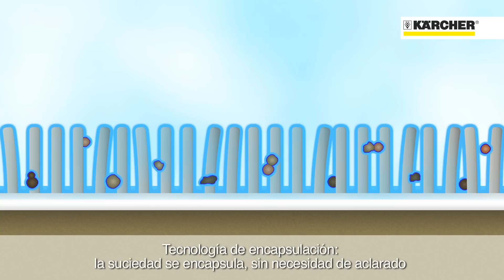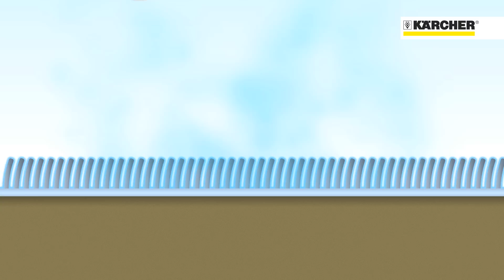Kärcher Limpieza en profundidad y cuidado de moquetas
Cuando se trate de limpiar en profundidad alfombras de gran extensión de forma económica y en toda la profundidad de la fibra, las limpiadoras automáticas de alfombras de Kärcher son la opción ideal. Son idóneas para la pulverización y aspiración combinadas habituales, así como para la limpieza de mantenimiento de alfombras con el detergente RM  iCapsol. En
esta operación, la suciedad se seca en aproximadamente 20 minutos y se aglutina en forma de cristales. A continuación, tan solo hay que aspirarlos.